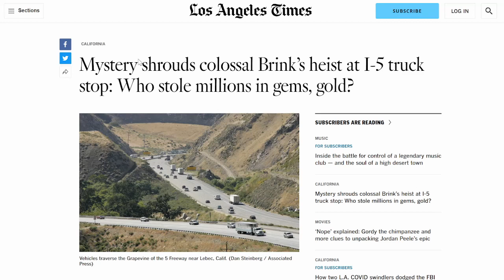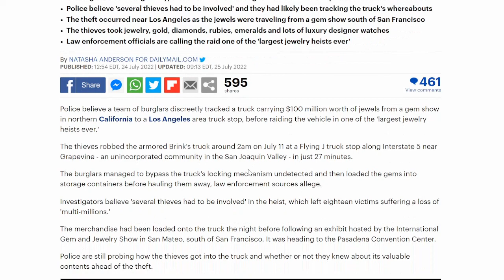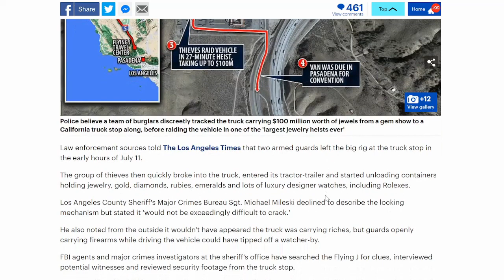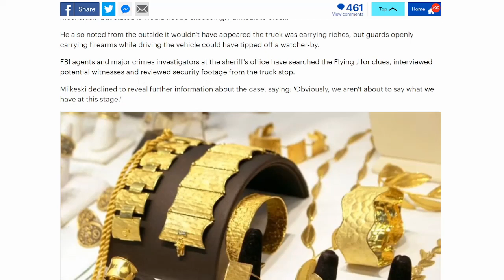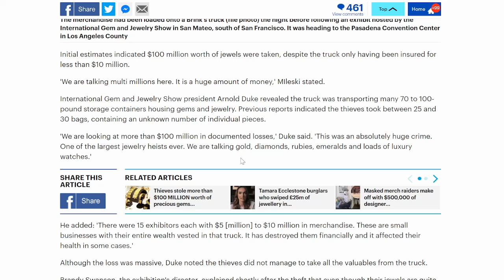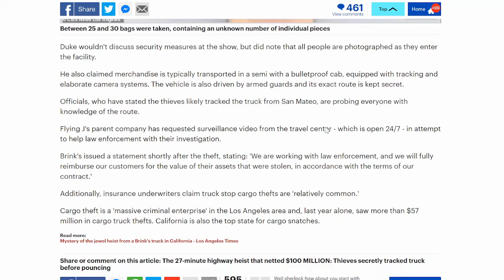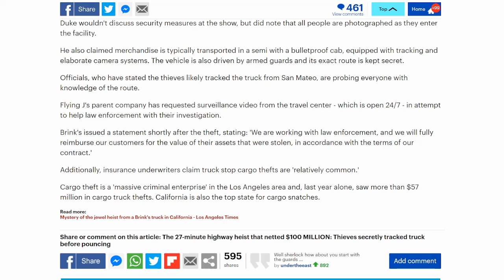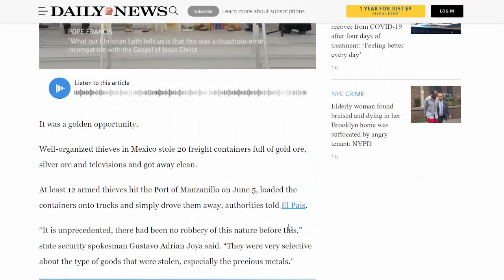ALERT! Details Emerge About The $100 Million Gold & Jewelry Heist (What They Aren't Talking About)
This massive $100 Million gold and jewelry heist is still a mystery. In this video, I discuss the possible connection that NO ONE is talking about!